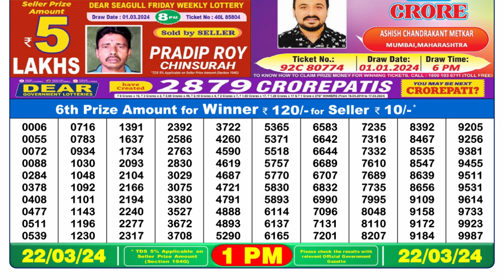Nagaland Lottery Sambad Live 1pm 22.03.24